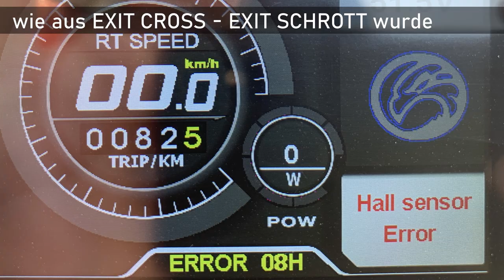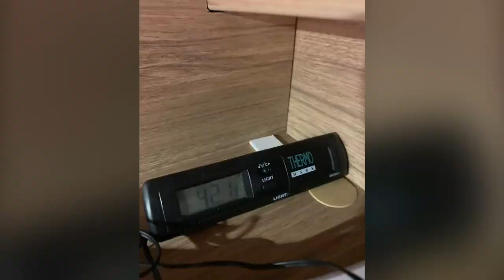R#23 - Bulli und Weinsberg Pepper unterwegs in Dömitz (MV) - eScooter geben den Geist auf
In diesem Video sind wir endlich mal auf Reisen mit dem Pepper und dem VW Bulli. Wir sind im schönen Dömitz an der Elbe/Elde gelandet und wollen eine Spritztour mit den eBikes und eSootern machen, wenn die IOHAWKs nicht uns einen Strich durch die Rechnung machen.

GPS-Koordinaten zum Stellplatz:
Breitengrad53° 8′ 12″ N Längengrad11° 15′ 23″ E
Anschrift: Hafenplatz 3, 19303 Dömitz